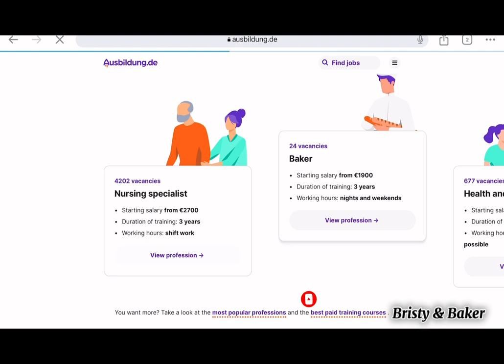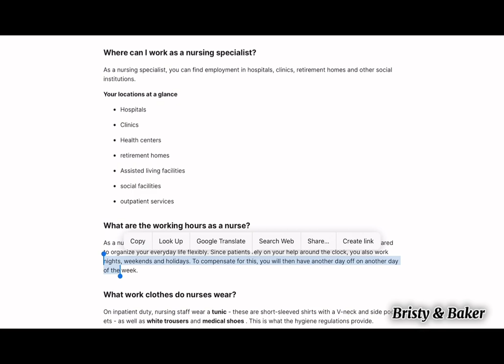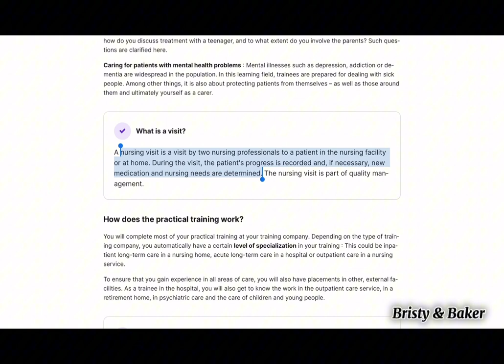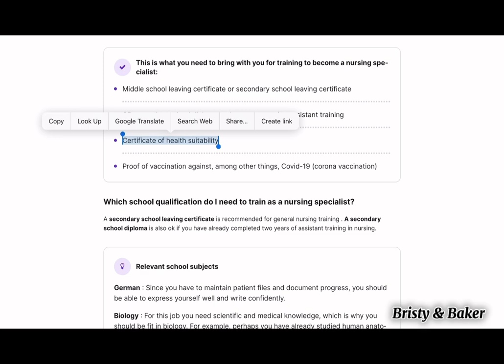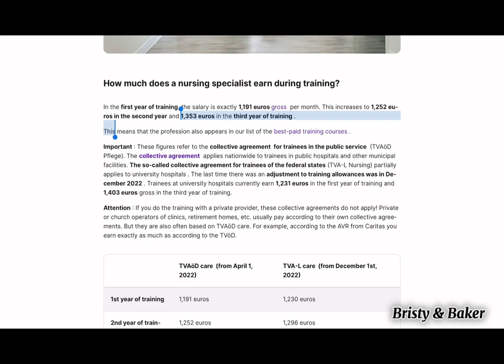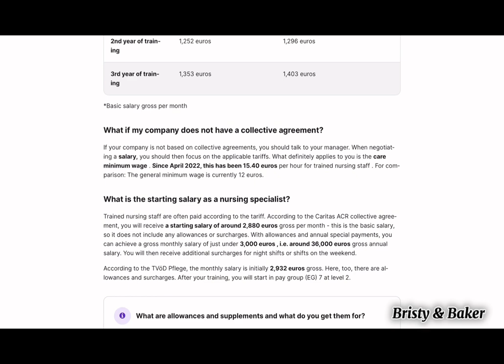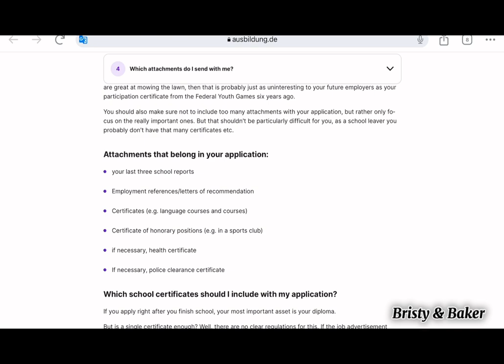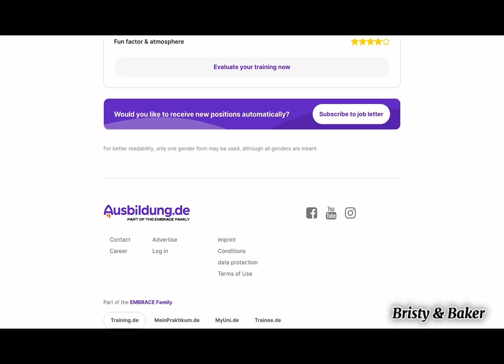Nursing Ausbildung in Germany। কিভাবে খুজবো? A to Z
আমি আশা রাখি আমার আজকের এই ভিডিয়োটা আপনাকে ভবিষ্যতে জার্মানিতে আসার ব্যাপারে সিদ্ধান্ত নিতে অল্প হলেও সাহায্য করবে। শুভকামনা আপনার জন্য। আপনি যদি আমার চ্যানেলে নতুন হোন এবং কোনো ধারণাই না থাকে যে আমি কে বা কী নিয়ে কথা বলি; নিচের এই লিংক দেখতে পারেন

ভিডিওটি দরকারি মনে করলে আত্মীয়স্বজন, বন্ধুবান্ধবদের সঙ্গে শেয়ার করতে ভুলবেন না যেন!

If you want to apply  for a nursing job in Germany, there are several steps you can follow to increase your chances of success. Here's a general guide to help you get started:

1. Check your qualifications: Ensure that your nursing qualifications are recognized in Germany. Contact the German Federal Office for Migration and Refugees or the German Nursing Council to verify the requirements and determine if you need to complete any additional training or exams.

2. Learn German: Proficiency in the German language is crucial for working as a nurse in Germany. Take language courses or self-study to improve your German skills, particularly medical terminology. Aim for a B2 or C1 level of proficiency, as this will enhance your job prospects and communication with patients and colleagues.

3. Research job opportunities: Explore various job portals, healthcare websites, and nursing associations in Germany to find nursing job vacancies. Popular websites for job searches include Indeed, StepStone, and LinkedIn. Additionally, consider contacting recruitment agencies that specialize in healthcare placements. links:

4. Prepare your documents: Gather all necessary documents, including your CV (Lebenslauf) tailored to the German market. Include your work experience, education, certifications, and any relevant skills. Additionally, compile copies of your nursing qualifications, language proficiency certificates, letters of recommendation, and a cover letter (Anschreiben) explaining your motivation and qualifications.

5. Apply for recognition of your qualifications: Submit your nursing qualifications to the German Nursing Council for recognition. They will assess your documents and determine if any additional steps or exams are required. This process can take some time, so it's advisable to start early.

6. Apply for a visa and work permit: If you're a non-EU citizen, you'll need to apply for a visa and work permit to legally work in Germany. Check the German embassy or consulate website in your home country for specific requirements and procedures.

7. Attend interviews: If your qualifications are recognized and your application is successful, you may be invited for interviews. Prepare for these interviews by researching the healthcare system in Germany, familiarizing yourself with common interview questions, and practicing your responses.

8. Obtain health insurance: Once you secure a job, you'll need to have health insurance coverage in Germany. You can either choose statutory health insurance or private health insurance, depending on your circumstances.

9. Relocation and settling in: If you accept a job offer, you'll need to plan your relocation to Germany. This includes finding accommodation, opening a bank account, registering your address at the local registration office (Einwohnermeldeamt), and obtaining a tax identification number (Steueridentifikationsnummer).

It's important to note that the process may vary depending on your specific circumstances, qualifications, and the employer's requirements. Consider seeking advice from professional organizations, legal advisors, or the German embassy in your home country to ensure you have the most accurate and up-to-date information.

Migration to Germany as a Nurse Training as a nurse in Germany: duties and salary নার্স হিসেবে জার্মানি যাবেন যেভাবে Study Nursing in Germany. নার্স হিসেবে জার্মানি আসুন Nursing Jobs in Germany জার্মানিতে নার্সের বেতন কত? Nursing Germany Nursing jobs in Germany from Bangladesh Study Nursing in Germany from Bangladesh or India জার্মানির ভিসা Higher study in Germany for Bangladeshi Student Bachelor Study for Bangladeshi Student in Germany জার্মানিতে পড়াশোনা Nurse hisebe Germany asun জার্মানিতে ভর্তির ধাপসমূহ Germany Application Process eGal YouTube Channel জার্মানি Masters in Germany from Bangladesh জার্মানিতে উচ্চশিক্ষা জার্মানিতে স্টুডেন্ট ভিসা Bangladeshi Students in Germany Migration